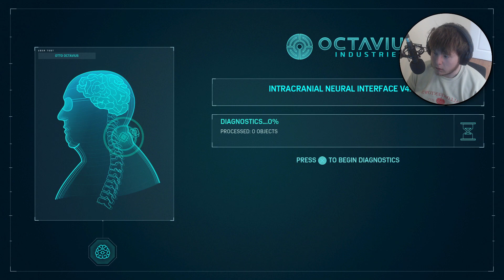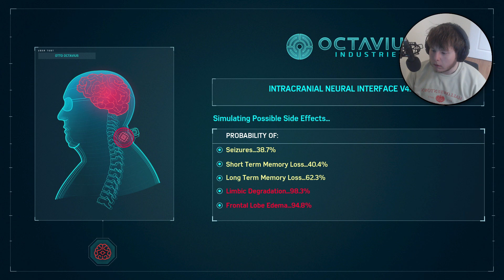THE RAFT - Episode 9 - Spider-Man Remastered (PC) Playthrough - (Spectacular Difficulty )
In this ninth episode of our Spider-Man Remastered playthrough on PC. We Swing into action on Spectacular Difficulty playthrough, you'll witness the iconic web-slinger face relentless challenges, race against time, and confront villains within the high-security confines of the Raft prison. The Sinister Six assemble to take us down. Will they come out on top or will our friendly neighborhood Spider-Man stop them. Find out on this latest installment!
Socials: Be sure to hit those follows buttons to stay up to date on all the latest news & updates!